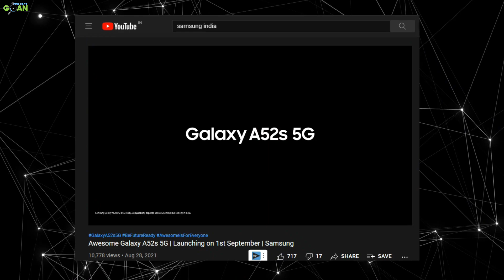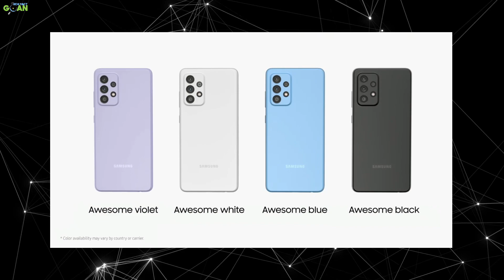Samsung Galaxy A52s 5G :Launch Confirmed But Price Not Good? | a52s 5g unboxing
DOSTO, aaj ki is video mai bat karege samsung galaxy a52s 5g ke bare mai janege samsung a52s 5g ki india launch confimed date aur samsung a52s 5g ki india price?

        Time Line
samsung galaxy a52s 5g intro 00:00
samsung galaxy a52s 5g launch date in india 00:32
samsung galaxy a52s 5g price in india 01:02
samsung galaxy a52s 5g offer 01:48
samsung galaxy a52s 5g buy or not 03:29
samsung galaxy m52 5g 04:23